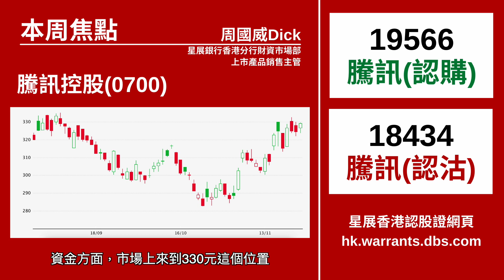【星級輪證】科指走勢比恒指強 騰訊好淡分歧兩手部署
恒指暫時未能挑戰及企穩18000點以上，但科指及科技股走勢明顯較好，騰訊(0700)亦上試330元阻力，不過見到資金就好淡分歧，大家亦可以用一對CUT、PUT作兩手部署。
相關輪證可以留意：(19566)騰訊星展四三購B/(18434)騰訊星展四五沽A
本周星級嘉賓：
20/11 紅磡索螺絲
21/11 豹姐
22/11 八十後投機客
23/11 唐牛